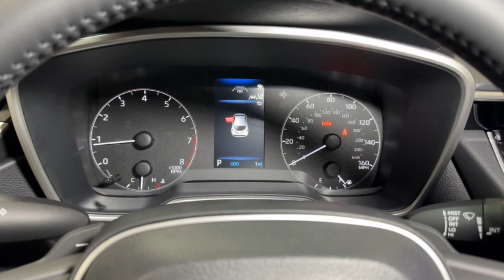2025 Toyota Corolla_Hatchback SE Hillside, Newark, Union, Elizabeth, Springfield NJ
New 2025 Toyota Corolla_Hatchback SE available at Route 22 Toyota located in 109 US-22, Hillside, NJ, 07205.

Go home happy with the  2025  Toyota Corolla_Hatchback. Add zest to your daily drive in this sporty Corolla Hatchback. With a wide stance, responsive, stable suspension, plenty of power, and attention-grabbing looks, you'll enjoy a rush every time you take the wheel.  These are just some of the great options this vehicle comes with: Pre-Collision System, Back-Up Camera, Lane Keeping Assist, Aluminum Wheels, Alarm, Bluetooth® Connection, WiFi Hotspot, Leather Steering Wheel, Intermittent Wipers, Passenger Vanity Mirror. You need practical but you want fun. Get both in this exciting Corolla Hatchback. We'll make your test drive the best part of your day. What are you waiting for?